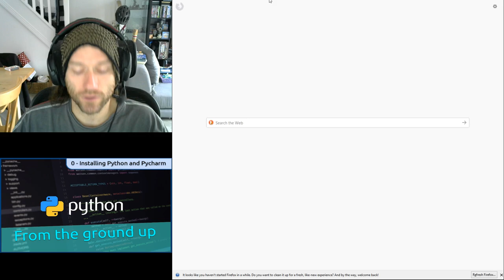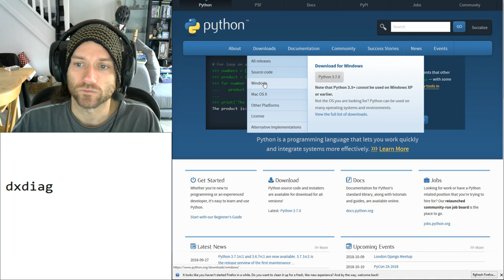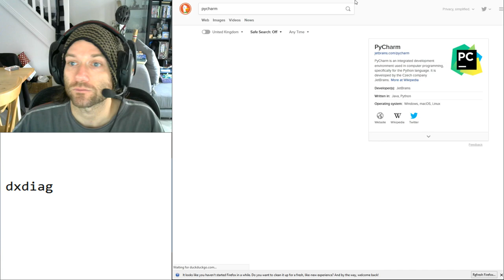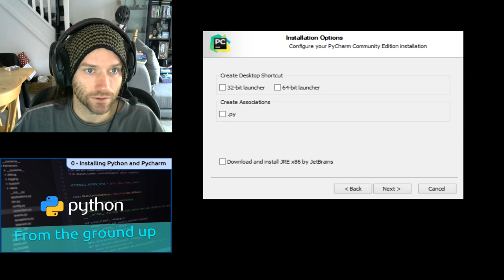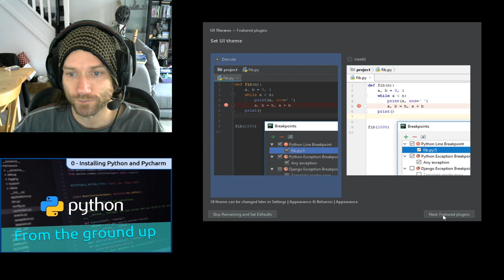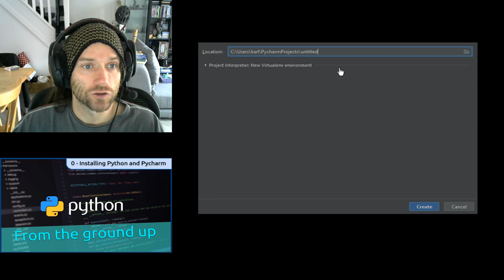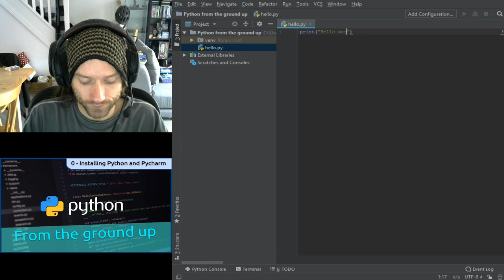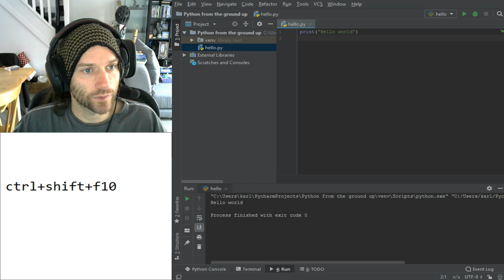0. Installing Python and Pycharm - Python from the Ground Up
This series aims to teach Python step by step.
In part 0, you will install the software required for the rest of the series.